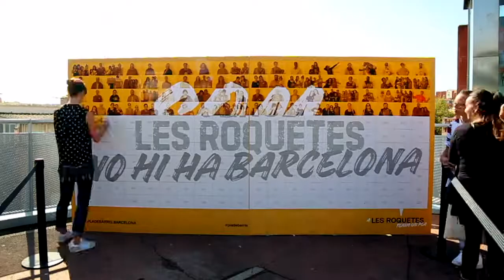Timelapse: Sense les Roquetes no hi ha Barcelona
Els veïns i veïnes han completat el mural col·laboratiu amb el lema "Som de les Roquetes". I és que la seva implicació és clau en el desenvolupament del Pla de barris, que millorarà el barri amb accions socials, educatives, econòmiques i urbanes